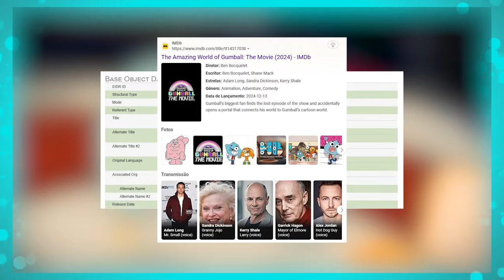The Amazing World of Gumball: The Movie 2024 (Everything We KNOW!)